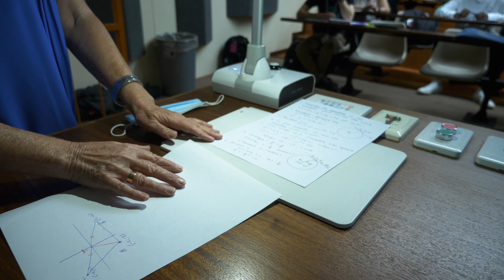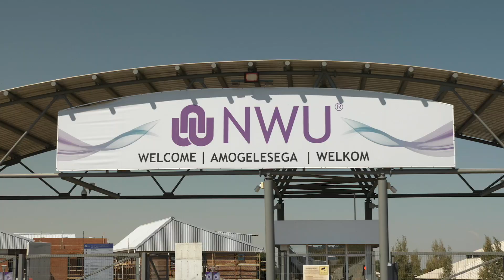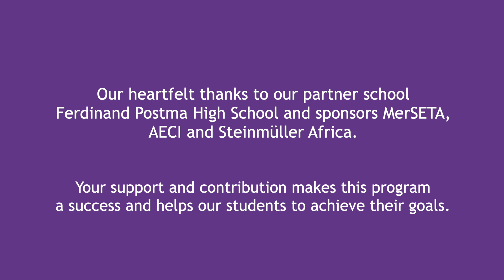Greater Together - Xcel Programme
What is the impact of a second chance?
Thanks to the North-West University’s Xcel programme potential excellent engineers have the opportunity to achieve their dreams. This bridging program in preparation for engineering studies helps students become greater in math and science.
A few students share how they’ve made the most of this second chance and exceeded their expectations with the Xcel programme.

To our supporters, your donations, no matter how big or small, help us become greater every day. Thank you!